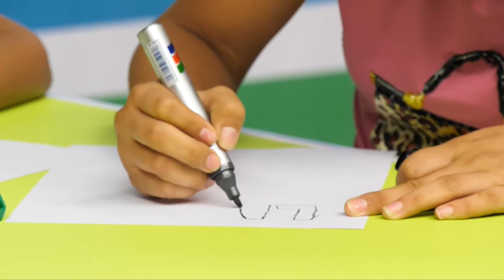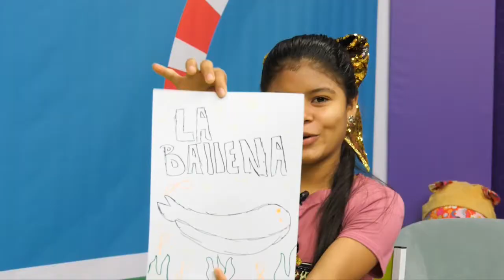NIÑOS, CÁMARA, ACCIÓN || Los libros nos inspiran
Lindsay, Camila y las invitadas especiales se inspiran en sus libros favoritos para crear maravillosas obras de arte.